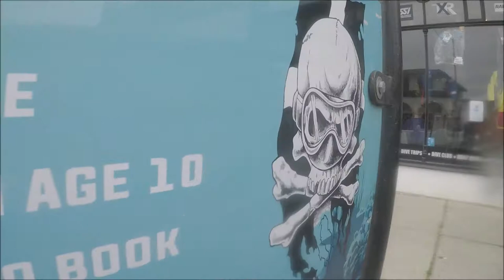Goose Rock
Amazing Swim Trough